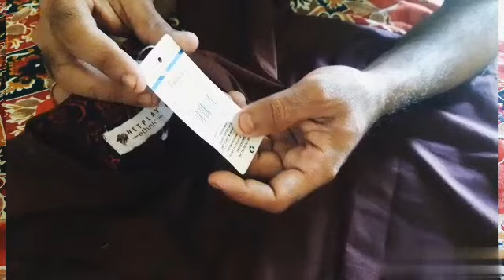SHIRT ,Unboxing ,Fashion Shirts ,Best Casual Shirt ,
Shirt unboxing ,Best Fashion Shirt Unboxing Best Shirt For men Shirt ,kurta Shirt ,Mens Shirts ,